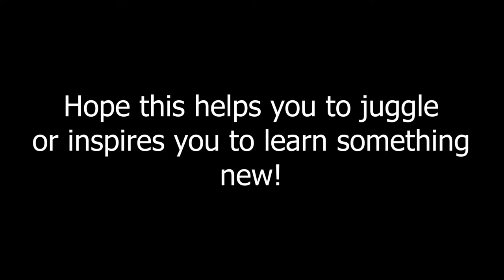Learning HOW TO JUGGLE | Less Than 1 Hour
I learned how to juggle! In this video, I take you through my process of learning how to juggle and give a quick tutorial of how to juggle so you can learn too! Enjoy!

MY VIDEO EQUIPMENT:
- Camera Body
- Standard Kit Lens
- Camera Bundle
- 35mm Prime Lens (F1.7)
- Current Fisheye Lens
- Backup Fisheye Lens
- Wireless Mic
- Shotgun Mic
- Furry Mic Windscreen
- DSLR Bendy Tripod
- Cam Caddie Handle
- Pistol Grip Stabilizer
- Main SD Card
- Backup SD Card
- Cold Shoe Doubler
- LED Light
- iPhone Bendy Tripod
- Camera Bag
- Editing Headphones

1st Song: Good Morning - Lakey Inspired

Outro:
In My Clouds - Lakey Inspired